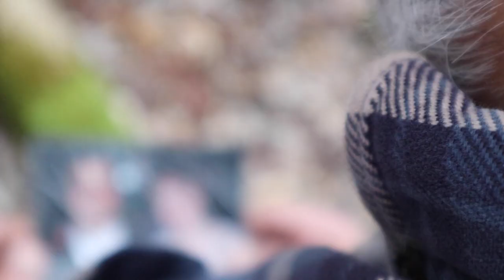Into the Woods (Short Film).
Piano Song Composed by Jurrivh called "Lose You".